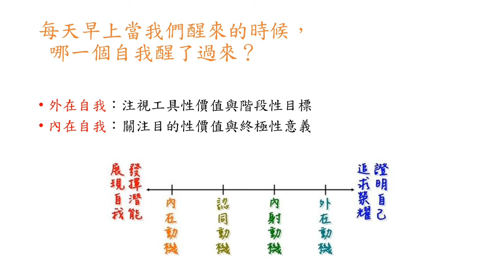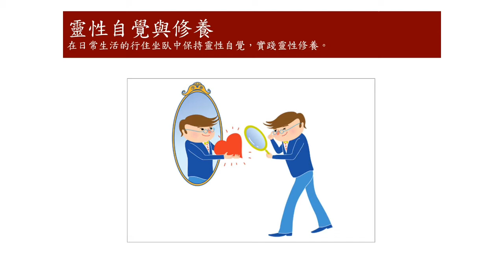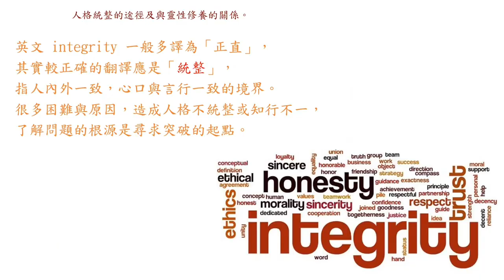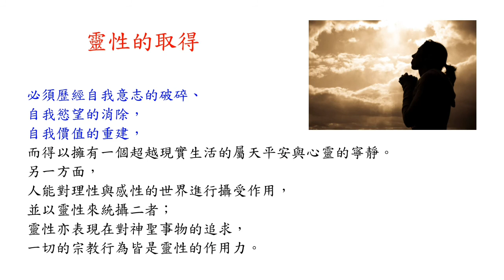O. 靈性修養-人生，一個哲學習題（丁國翔的生命教育課程簡報）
配樂/曲名：歸回 作曲：丁國翔
音樂出版/台北市基督教安律福音策略聯盟協會